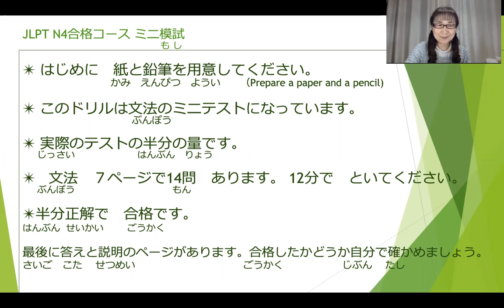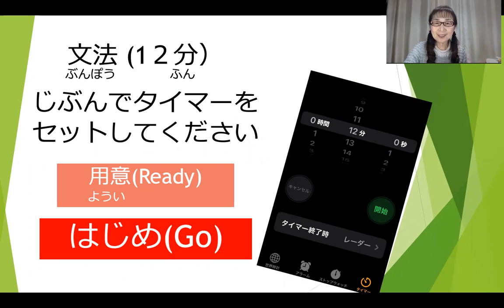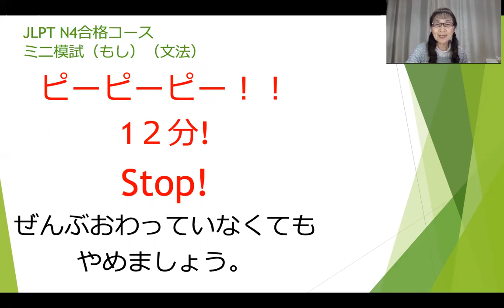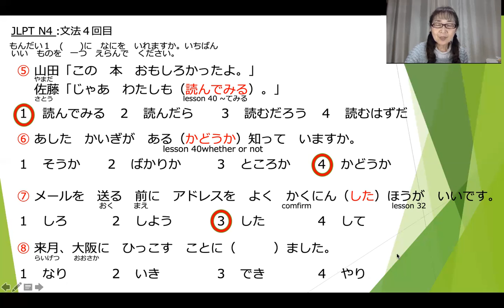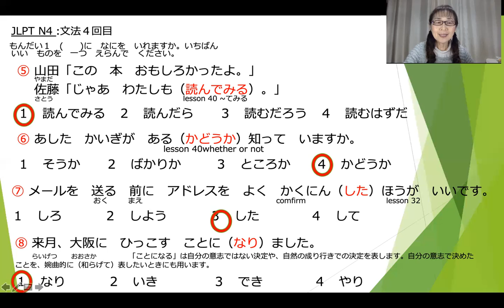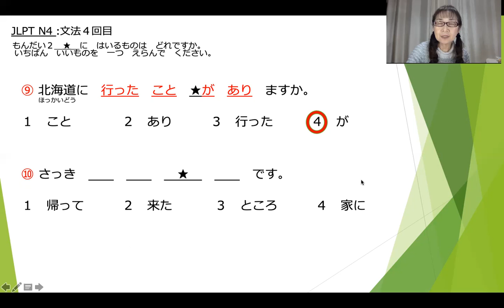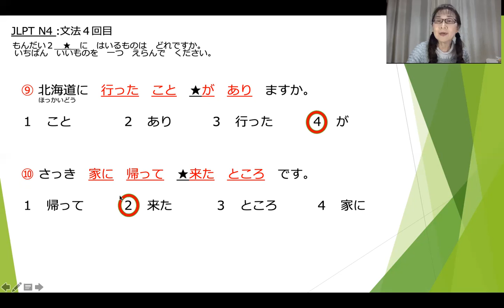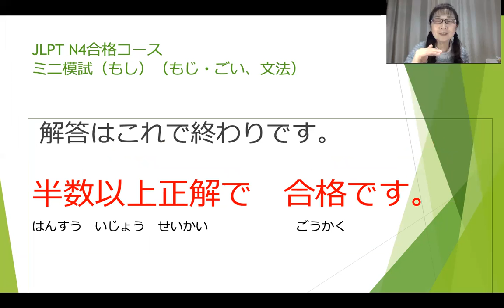JLPT N４合格 文法(grammar)ミニテスト４回目